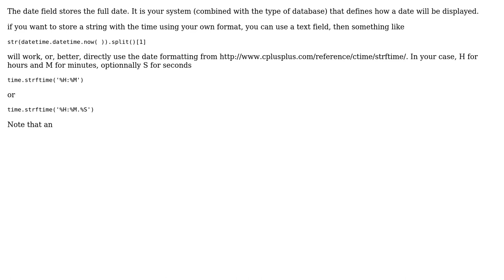GIS: Populate field with current time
With thanks & praise to God, and with thanks to the many people who have made this project possible! | Content (except music & images) licensed under CC BY-SA | Music | Images & others | With thanks to user Stophface user radouxju user Erica and the Stack Exchange Network Trademarks are property of their respective owners. You are responsible for your own actions.